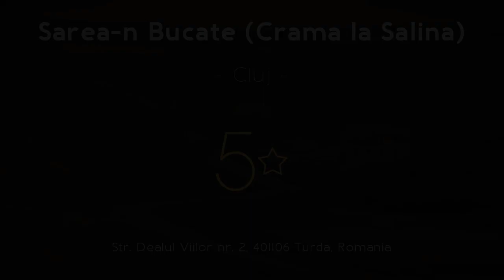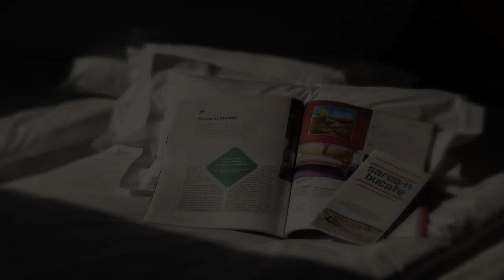Sarea-n Bucate (Crama la Salina) 5⋆ Review 2019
Sarea-n Bucate (Crama la Salina) 5⋆

Located in the heart of Transylvania, right across from the famous Turda Salt Mine, Sarea-n Bucate (Crama la Salina) guest house offers accommodations with a restaurant, a bar, free WiFi in all areas and free private parking. resorts Sarea-n Bucate (Crama la Salina). Each unit of Sarea-n Bucate is air-conditioned and comes with a flat screen TV with cable channels, a safety deposit box and a private bathroom fitted with a shower. travel Sarea-n Bucate (Crama la Salina). Some units have a seating area to relax in after a busy day. luxury Sarea-n Bucate (Crama la Salina). As a part of the Crama La Salina group, Sarea-n Bucate facilitates wine tourism, offering free access to the winery and vineyard. Hotel 401106. Guests can also choose from an array of outdoor activities, such as horse riding, or an enjoyable stroll in a horse-drawn carriage at the Salina Equines Equestrian Center. Review 401106. The on-site restaurant serves a large variety of traditional dishes, freshly prepared with local ingredients. spa 401106. You can also taste wines provided by the vineyard surrounding the property. resorts 401106. If you feel like visiting the surroundings, check out Cheile Turzii set 11 mi away, or visit the Roman Castrum Ruins of Potaissa, reachable within 3.7 mi. travel 401106.  . luxury 401106.